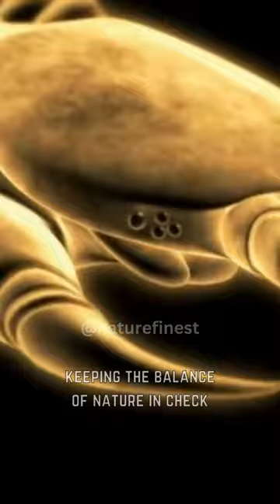Giant Desert Centipede | Venomous Predator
The Giant Desert Centipede is a fearsome predator found in the arid regions of North America. With a length of up to 8 inches, it is one of the largest centipede species in the world. Its long, slender body is covered in a tough exoskeleton and segmented into numerous sections, each with a pair of sharp, venomous legs. The centipede's powerful jaws are capable of delivering a painful and potentially dangerous bite to its prey, which can include insects, spiders, lizards, and even small mammals.